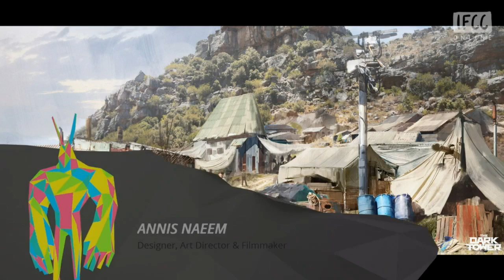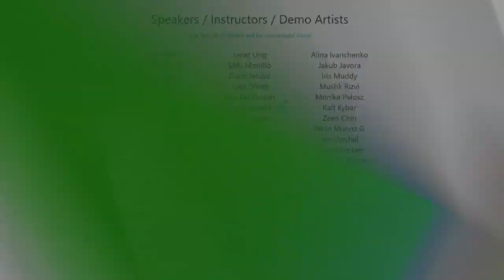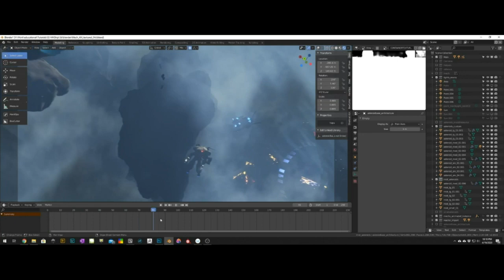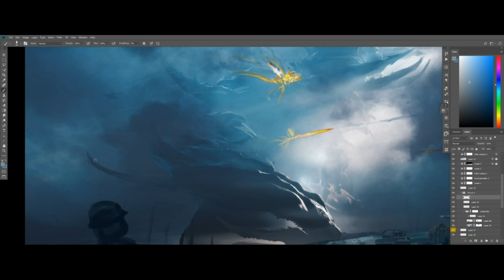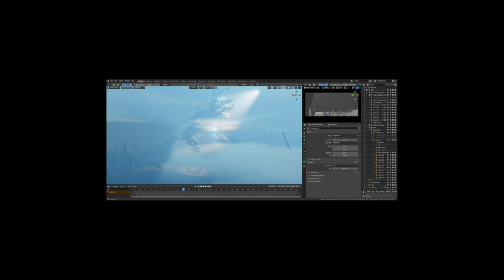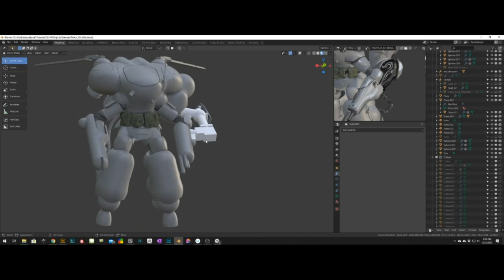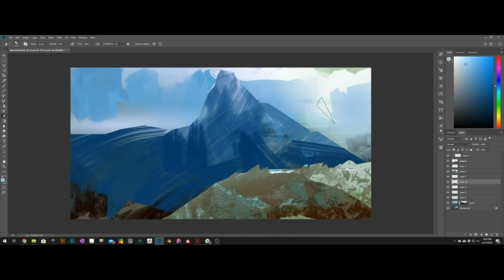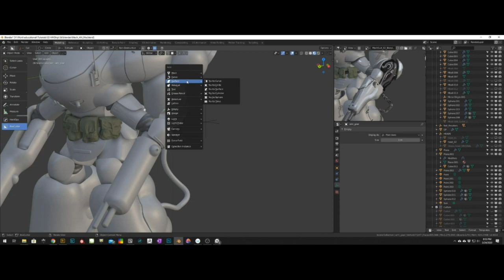Advanced Concept Art for Films and Games - IFCC Live Stream